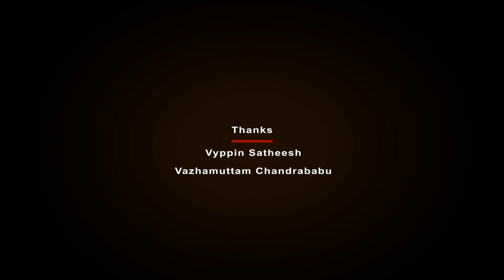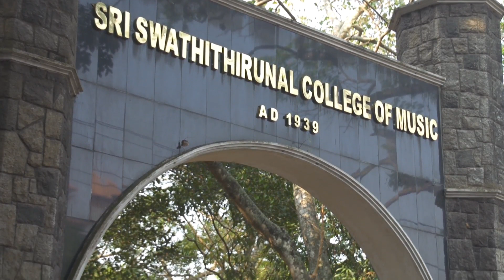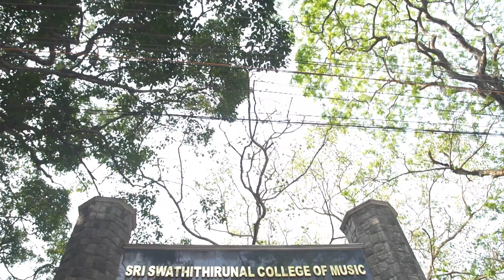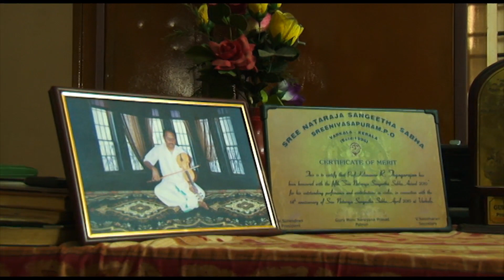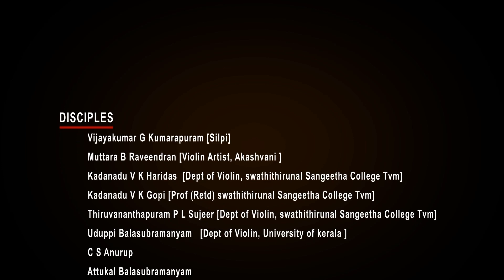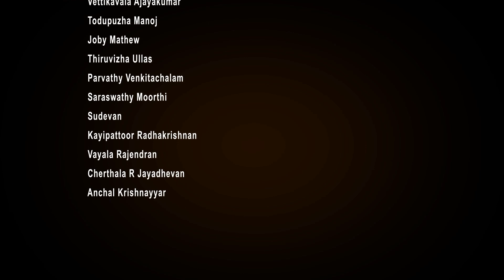Prof. Kilimanoor R Tyagarajan | Violin-Viola Maestro | Life Documentry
'TYAGARAJAM'